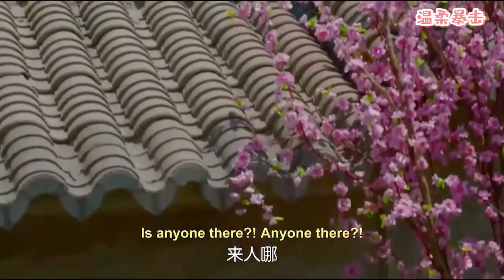皇帝不在妃子饑渴難耐找侍衛偷情，結果被皇后抓個正着，這下慘了🥰中国电视剧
本频道每日更新好看的甜寵愛情劇💝陪你一起追剧~

 This channel is updated daily with good-looking sweet pet romantic dramas💝 chase the drama with you~

2TZFSZJ30 2